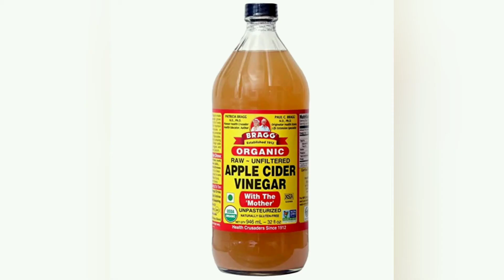Natural Home Remedies for Sorethroat👍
naturalwayremedies for Sorethroat..or tonsillitis...👍👍👍really fast and effective ...Put a teaspoon of apple cider in a glass of lukewarm water add half a teaspoon of salt or iodize salt. Gurgle twice in the morning and before bedtime